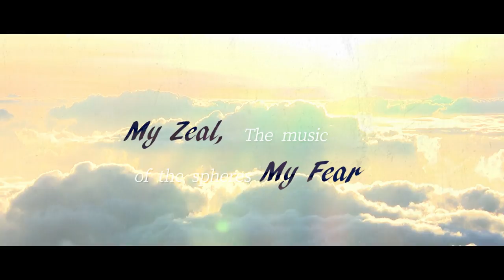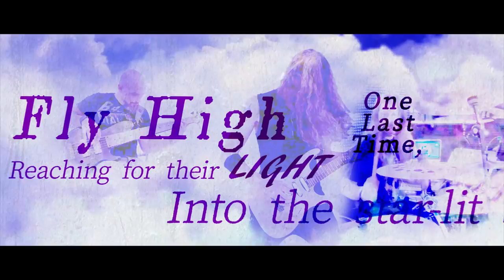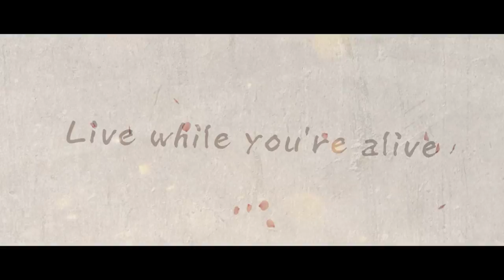SAEKO - Japan: In My Dream (Official Video)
"Japan: In My Dream" is the second single from SAEKO's 2021 album "Holy We Are Alone"!

Pre-order the album here: li.sten.to/saeko

"New album of SAEKO, breaking 15 years' silence. The one & only international power metal act led by a Japanese female singer, Saeko"

CREDITS:
Lyrics by Saeko Kitamae
Produced by Saeko Kitamae, Guido Benedetti & V. Santura
Co-produced by Eddy Cavazza
Mixed and Mastered by V. Santura at Woodshed Studio

Members:
Saeko Kitamae (Vo & Key)
Guido Benedetti (G & Key)
Alessandrro Sala (B)
Michael Ehré (D)

Video Concept by Saeko Kitamae

Album Artwork by Mari (Fairy Mirror) & Saeko Kitamae